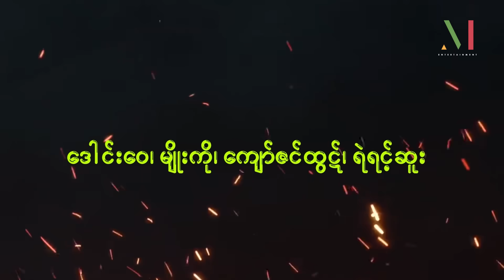အာဂမင်းဂေါင် - စစ်နိုင် | အပိုင်း (၁၇) | Ar Ga Min Gaung | Episode (17)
ရှေးဘဝက ရန်သူ၊ ပစ္စုပ္ပန်က အမှောင်တိုက်တွေနဲ့ အရပ်ရှစ်မျက်နှာပြည့်နှက်နေတဲ့ ရန်သူပေါင်းများစွာကြား
လူသားတွေကို ကယ်တင်ဖို့ မွေးဖွါးလာသူရယ်လို့ ကင်မွန်းတပ်ခံရသူ "အာဂမင်းဂေါင်" ရဲ့ ရင်သပ်ရှုမောဖွယ် ခရီးသွားစွန့်စားခန်းတွေကို မကြာမီရှုစားရတော့မှာဖြစ်ပါတယ်။

‏‏‎ 📌ထုတ်လွှင့်ပြသမည့် ရုပ်သံလိုင်း
M Entertainment ရုပ်သံလိုင်း
M Entertainment YouTube Channel
📌ထုတ်လွှင့်ပြသမည့်ရက်နှင့်အချိန်
အပတ်စဥ် - စနေနေ့နှင့် တနင်္ဂနွေနေ့- ည (၇) နာရီ
ပြန်လည်ပြသချိန် နံနက် (၈)နာရီ / နေ့လယ် (၁) နာရီ